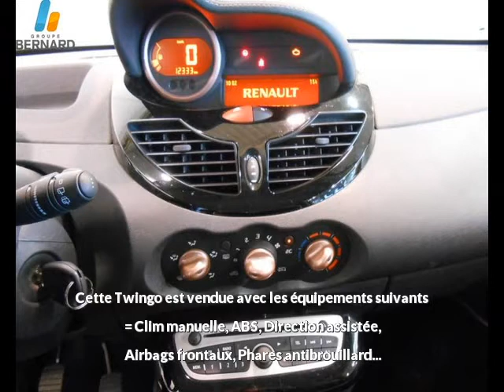Renault Twingo occasion en vente à Valence, 26, par RENAULT VALENCE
RENAULT VALENCE : 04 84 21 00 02

Fiche technique de l'annonce auto n°21588 :
Marque : Renault
Modèle : Twingo
Version : 1.2 LEV 16v eco² Miss Sixty
Energie : Essence
Boîte de vitesse : Manuelle
Couleur : bohemian pin
Nombre de portes : 3
Date d'immatriculation : 30/03/2011
Kilométrage : 12 333 km
Prix : 8 950 €

Plus d'info sur la concession RENAULT VALENCE du groupe auto Bernard

Voir toutes les annonces de Renault Twingo du groupe automobile Bernard